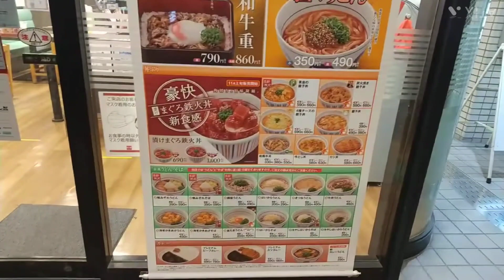@草加にて晩御飯🍚✨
草加市松原 獨協大学前駅 駅前通り